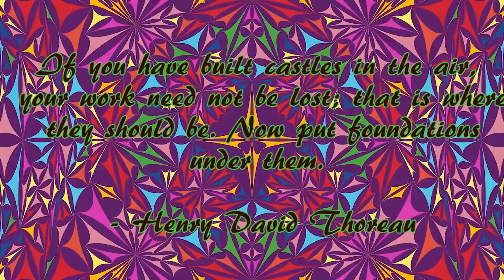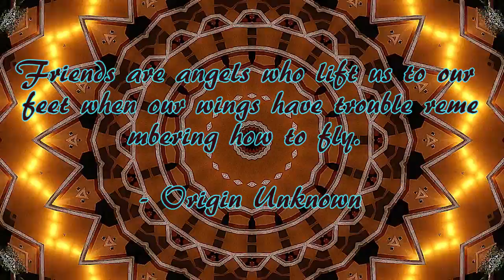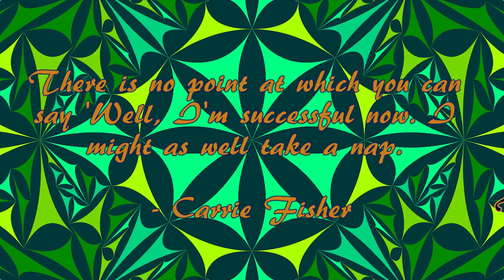Sleep Music with Quotes (#26)